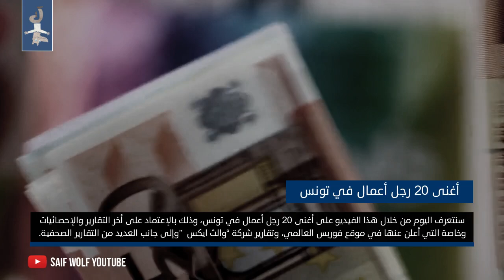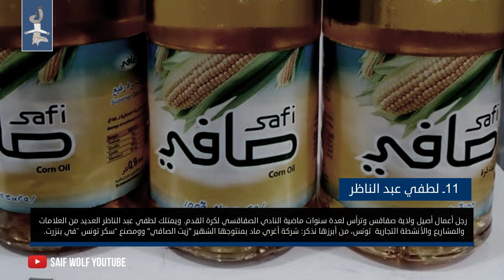أغنى 20 رجل أعمال في تونس 2021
سنتعرف اليوم من خلال هذا الفيديو على أغنى 20 رجل أعمال في تونس، وذلك بالإعتماد على أخر التقارير والإحصائيات وخاصة تلك التي أعلن عنها في موقع فوربس العالمي، وتقارير شركة “والث ايكس ” وقبل ذلك أرجو منكم جميعا دعم الفيديو بلايك ودعونا نبدأ.

عمل: سيف عريبي.
SAIF WOLF YOUTUBE.